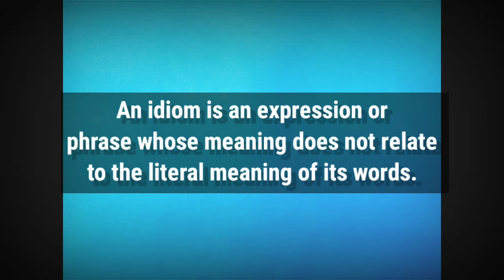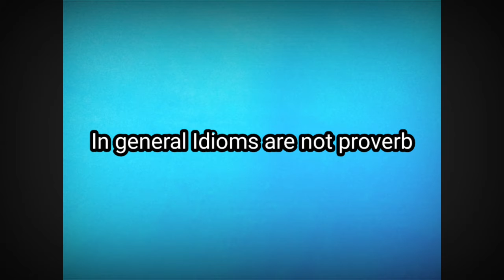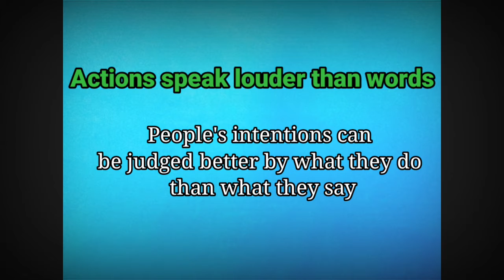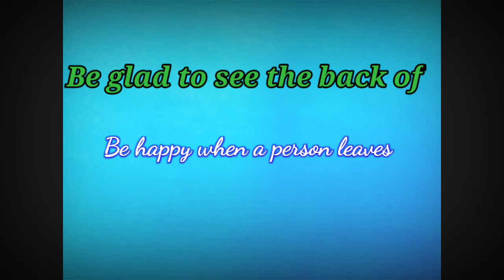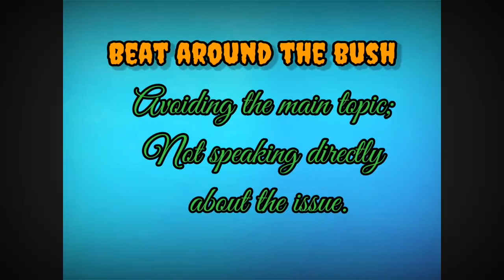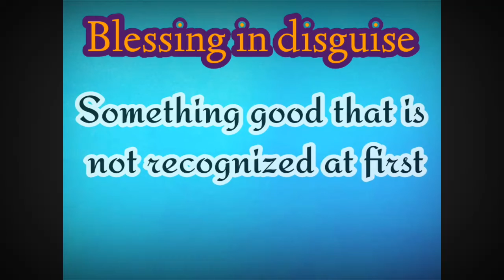English Idiomatic Expressions and their meaning By Mudasir Ali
This video contains knowledge about english idiomatic expressions by Mudasir Ali.